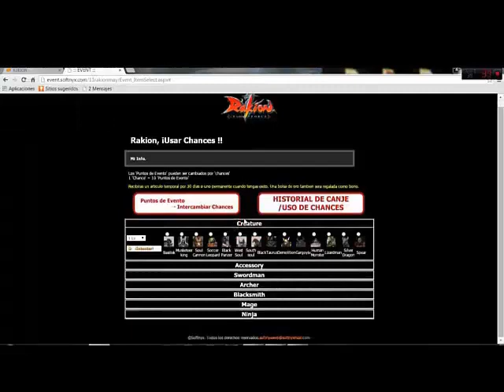Rakion Conejos FAIL + Chances WIN!!!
Espero les guste =) edite mejor el video porque hubieron algunos problemitas...